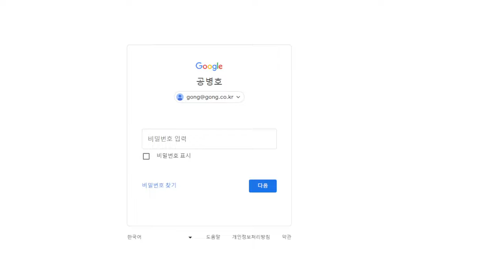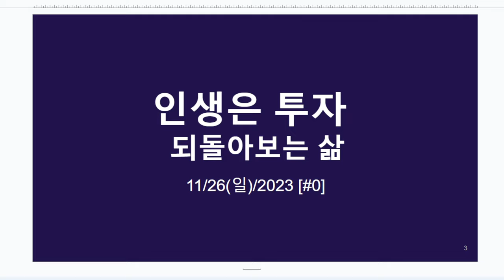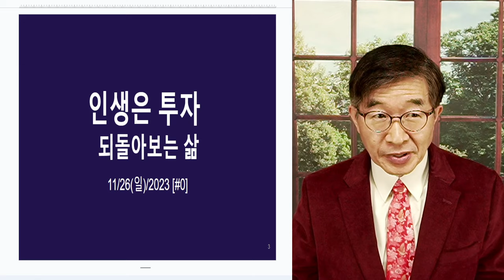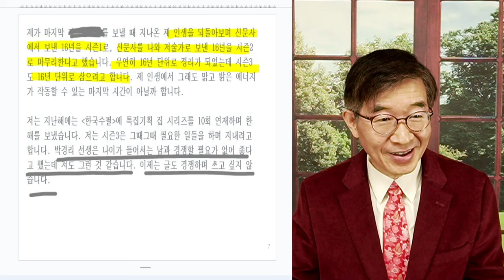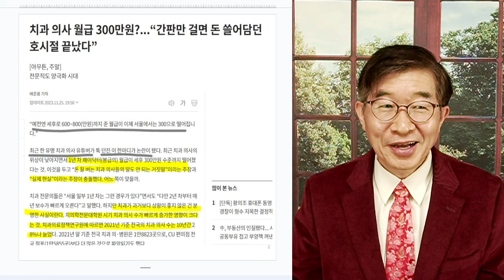인생은 투자 / 정답 없는 문제 풀이 [공병호TV]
Bitcoin : 3MTW849AkP2ftLeSK2teZHMmzLu7Z83s9U